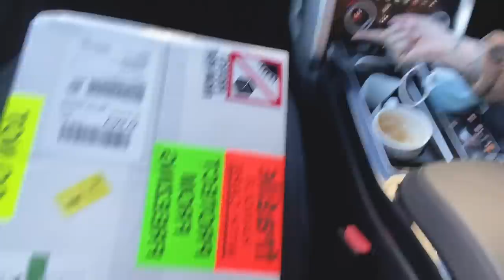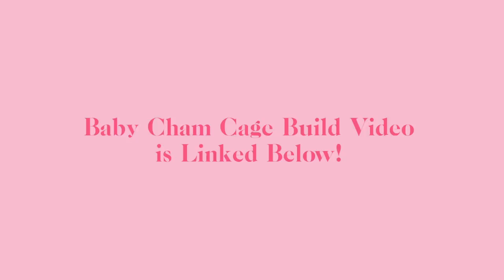I BOUGHT 2 BABY PANTHER CHAMELEONS!!!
I AM SO EXCITED TO SHARE THIS WITH YOU!

UVB T5 high Output  (place this one 10"  above where your branch is)
*Use UVB T8 5.0 (place 7" above where your branch is)

Get $100 in delivery credit when you sign up with Postmates!

* I am not a vet, nor certified in anything to do with animals. I'm just a human who loves animals more than other humans who does the absolute best she can researching, setting up enclosures etc. I am human, therefore I do make mistakes. Have a suggestion? Let me know! All I ask is that you give that suggestion as kindly as you'd want to receive one. Always do your OWN research and make up your own mind. When it comes to caring for animals, there are many ways to do things and not everyone agrees on it. Let's give our animals the absolute best life we can. Please contact your VET if your animal is sick, or surrender the animal to someone who can. I cannot cure, diagnose or help your animal.